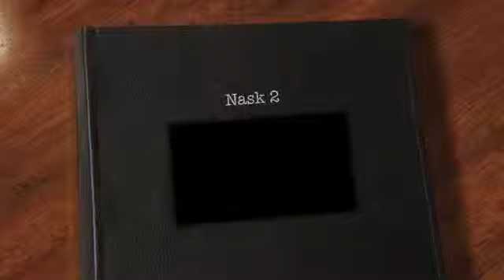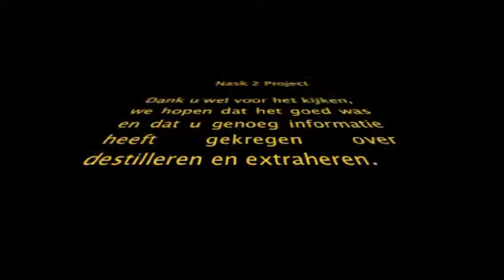Naks2 normaal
les